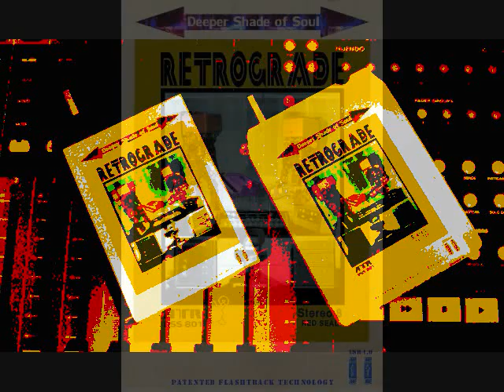Black Beagle-Deeper Shade of Soul